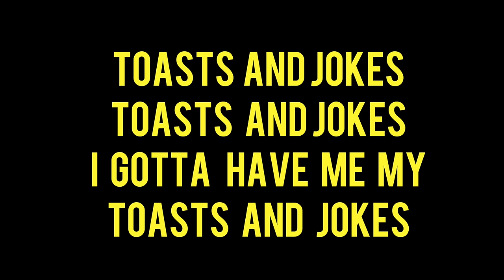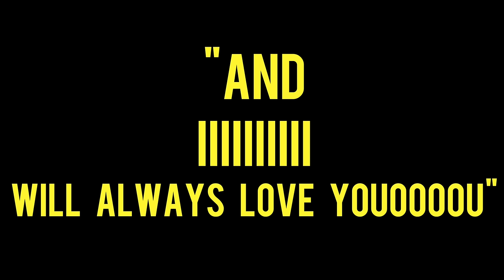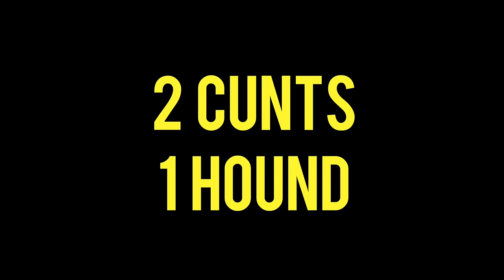GAME OF THRONES S6E08 Reactions at Burlington Bar /// HOUND - BROTHERHOOD - CERSEI & MOUNTAIN \\\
This was one of the funnier episodes so the crowd was really having a good time. See you guys after fucking Bastard Bowl! Be nice.